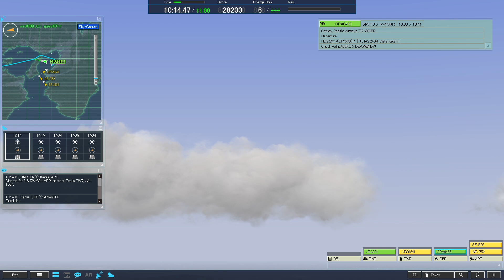ATC4 | RJBB | 10:00 - 11:00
Game : I Am An Air Traffic Controller 4 (ATC4)
Airport : Osaka Kansai Intl. Airport (RJBB)
Time : 10:00​​​​ to 11:00​